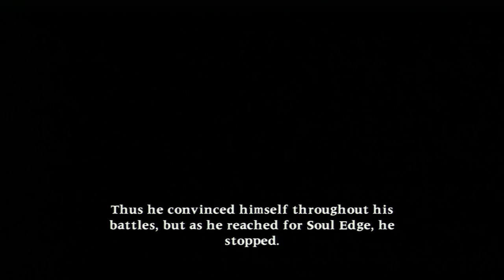SoulCalibur II HD Online - Arcade Yun Seong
Don't Run!